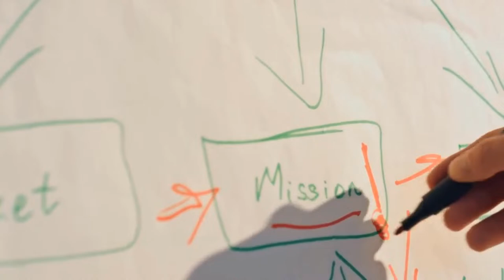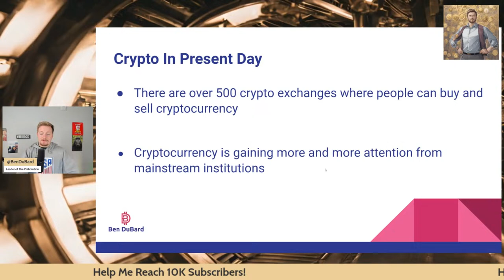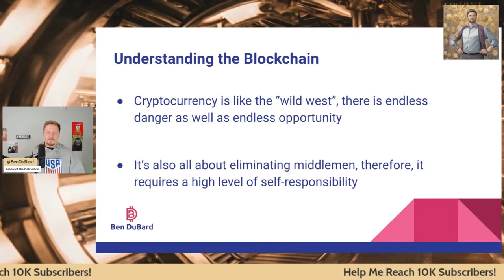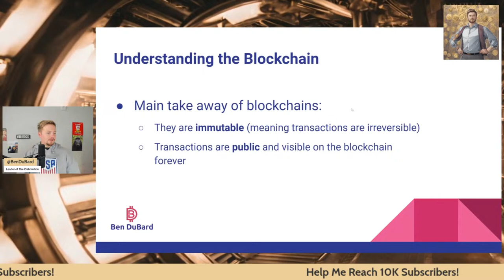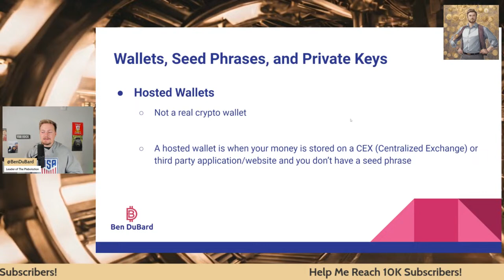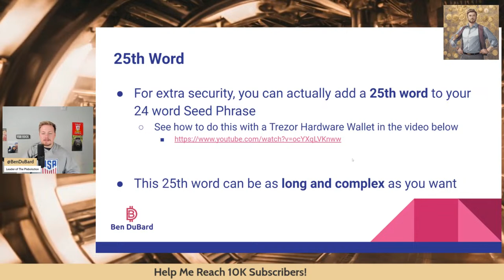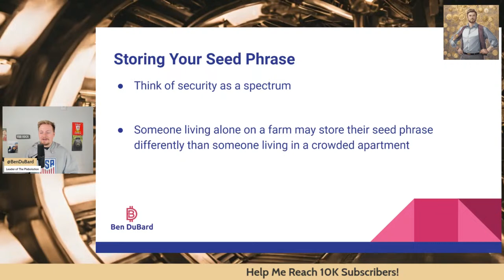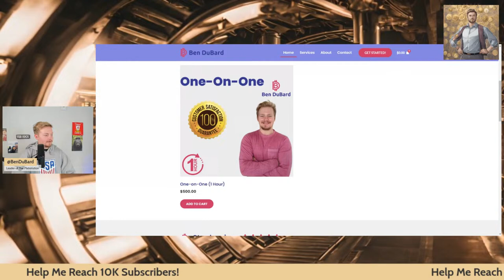The Plebolution Ep #4: Crypto Self-Custody, Why It's Important / How To Do It Safely.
** THIS IS NOT FINANCIAL, LEGAL, OR TAX ADVICE! THIS IS JUST MY OPINION! I AM NOT AN EXPERT! I AM NOT BEING PAID TO MAKE THIS CONTENT! I DO NOT GUARANTEE A PARTICULAR OUTCOME! I HAVE NO INSIDER KNOWLEDGE! YOU NEED TO DO YOUR OWN RESEARCH AND MAKE YOUR OWN DECISIONS! **

Ben DuBard